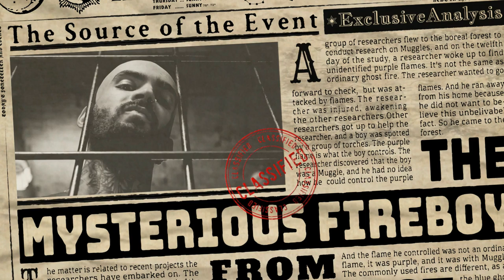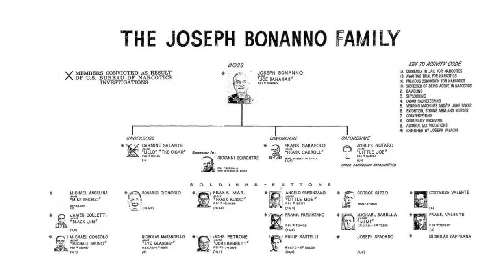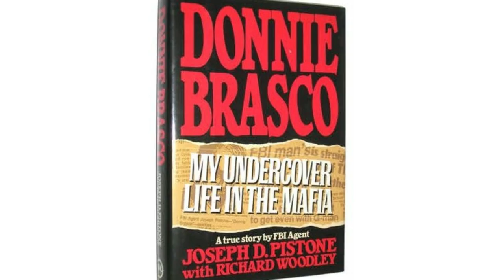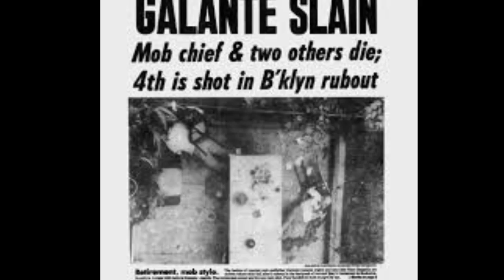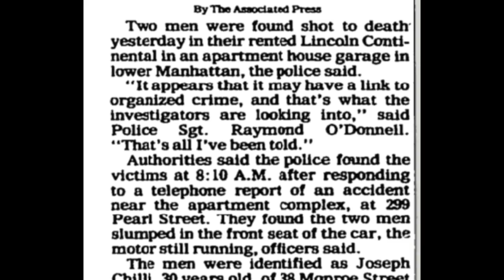Benjamin 'Lefty' Ruggiero and Donny Brasco's friendship IN REAL LIFE | ( 2023)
Benjamin Ruggiero was a mobster or ‘soldato’ hailing from the Bonnano crime family. The Bonnano crime family is one of the five families that dominate organized crime in the United States, particularly in New York City. Ruggiero served as a soldato, the first level in the hierarchy of the American as well as the Sicilian Mafia. He was also known by the names of ‘Lefty two Guns’ or ‘Lefty Guns’. The name ‘Lefty’ came from him using only his left hand to throw dice and the term ‘Two guns’ was used because he was known to always carry two guns with him. As a soldato for the Bonnano family, Ruggiero was prolific in crimes such as illegal bookmaking, extortion, and loan sharking. He is also alleged to have murdered around twenty-six people in his lifetime, though some estimate it was over thirty. In the late 1970s, Ruggiero rose to become a ‘made-man’, which is a term or title in the American Mafia to signify a fully initiated member of a particular crime family. Ruggiero took his oath of ‘Omerta,’ which is the mafia code of silence, and did not break it even after his arrest years later. The mobster was also known for his close friendship with and mentorship of FBI Agent Joseph Pistone who worked undercover as ‘Donnie Brasco’. Their exploits were portrayed in the 1997 film ‘Donnie Brasco’ staring Al Pacino as Ruggiero and Johnny Depp as Joseph Pistone aka Donnie Brasco.

⏳𝐕𝐈𝐃𝐄𝐎 𝐂𝐇𝐀𝐏𝐓𝐄𝐑𝐒 ⏳
00:00: Intro
07:36: Benjamin Lefty Ruggiero growing up
15:30: Early days of crime
29:27: Family Affairs
33:20: The Abscam Scandal
36:45: Gambling, racketeering, and bookmaking

🍁 𝐀𝐁𝐎𝐔𝐓  𝐃𝐚𝐧𝐚 𝐓𝐫𝐮𝐩𝐩𝐢𝐚𝐧𝐚 🍁
Your source for the life and history of infamous gangsters ... and some other stuff, too.  Your go-to resource for information on famous gangsters' lives and histories, as well as other things.

👉 Rizzuto | How his whole family was killed in his rise to the top of the Canadian Mafia

Donny Brasco and Lefty's Unexpected Bond.. Here's What Really Happened!
Unbelievable: Benjamin 'Lefty' Ruggiero and Donny Brasco's REAL LIFE Friendship Revealed!
Mafia Drama: Lefty and Donny Unite in 2023!
The Unlikely Bond Between Gangsters Lefty & Donny - Unravelling The Truth in 2023!
Donny and Lefty's Unbelievable True Story Revealed!